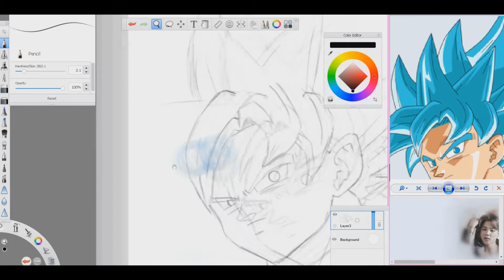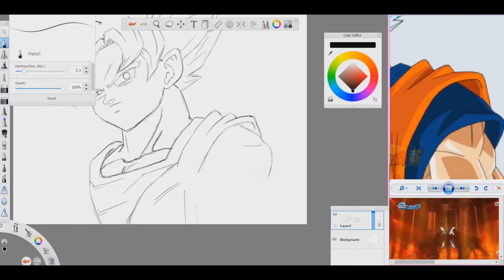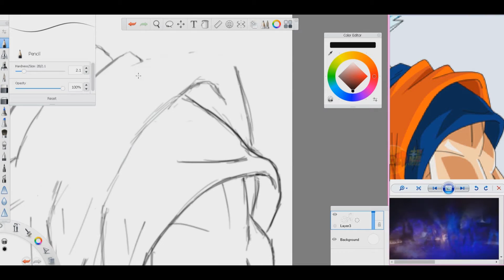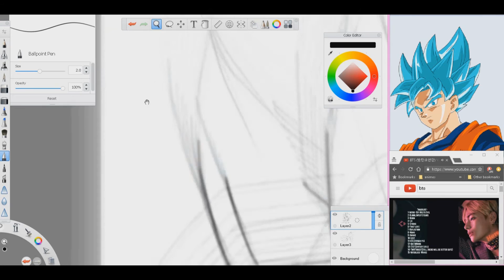DRAWING GOKU SUPER SAIYAN BLUE